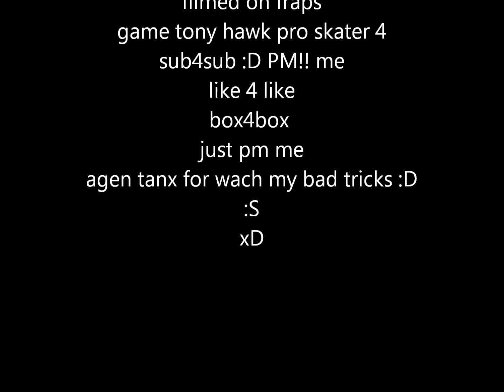tony hawk pro skater 4 +funny end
i now bad trikcks but funny end